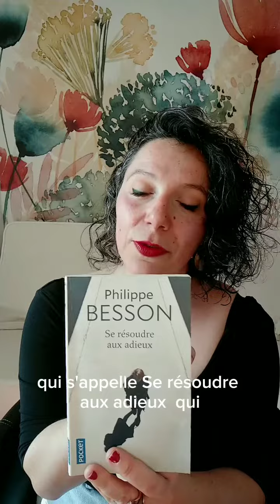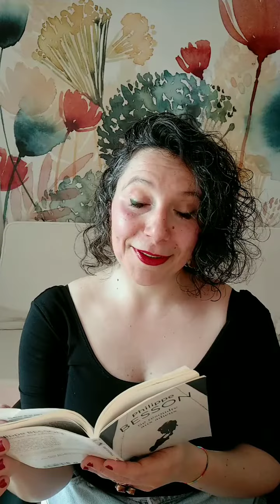JE TE DOIS CETTE MÉTAMORPHOSE, Philippe Besson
Il y a la personne qu’on est, celle qu’on pense être et celle que les autres perçoivent.

J’adore explorer ces trois facettes lors des préparations de cérémonies laïques :) Elles révèlent beaucoup de chaque personne individuelle mais elles disent aussi beaucoup du couple, de sa dynamique, de ses valeurs. L’autre nous donne à voir des beautés insoupçonnées ou inassumées en nous, les connaître devient une force et souvent une libération !

C’est exactement ce que décrit la narratrice dans Se résoudre aux adieux, ce roman de Philippe Besson dont je vous ai déjà parlé il y a quelques semaines !
Et vous qu’est-ce que l’autre a révélé ? Qu’est-ce que votre amoureux.se vous a aidé à aimer en vous ? Dites-le moi en commentaire :)

Émilie
Régulièrement, je vous présente une lecture d'amour. Qu'elle soit issue de la littérature, de la chanson, de la poésie, il y a toujours de beaux mots à partager !
Émilie
Amoureuse des mots et créatrice de cérémonies laïques